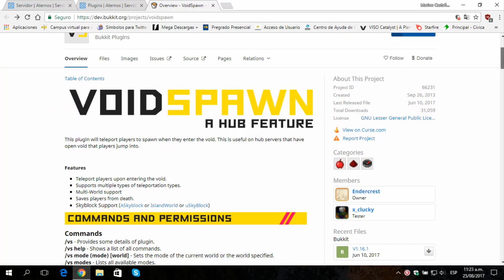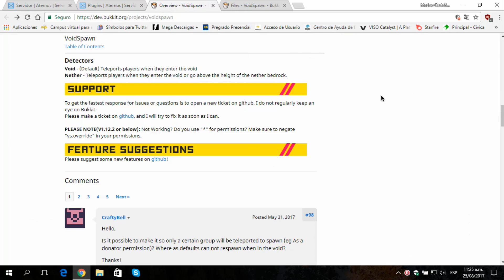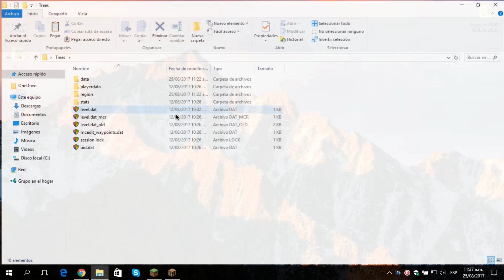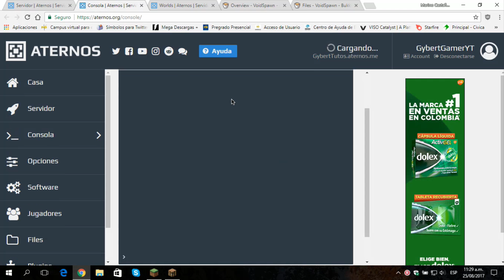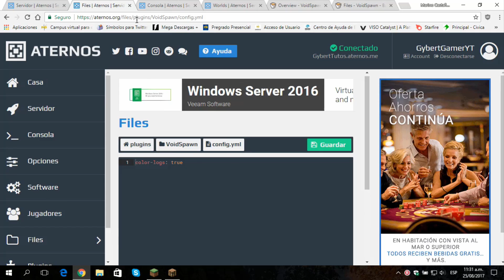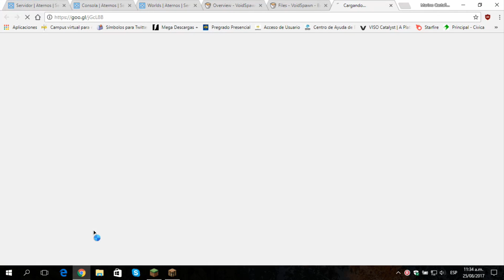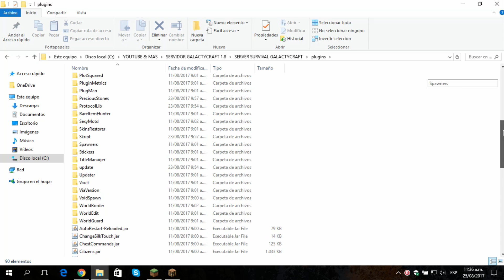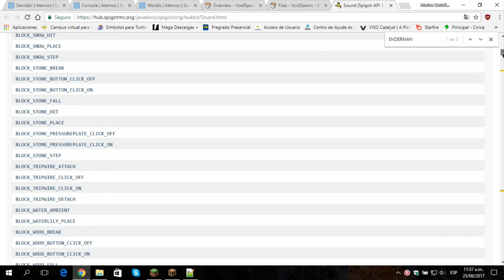ATERNOS !! Evita CAERTE en el LOBBY con VOIDSPAWN - Personaliza Tu Server [2017][Full] | Español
🔵!!!MAS INFORMACIÓN AQUÍ - ABREME!!! 🔵

💥IMPORTANTE: Holasss, hoy les vengo con un video de mucha utilidad, un plugin que ahorran su trabajo en los lobbys o algunos mundos, de caer al vacio, es muy sencillo y util para lobbys o mapas vacios, RECUERDA: No lo configuren en SkyWars, ya que en skywars deben morir xd

🔶CANALES DE DISCORD

🔶MAS VÍDEOS DE ATERNOS🔶

⭐️PAGINAS Y ARCHIVOS UTILIZADOS ⭐️

● Permisos VoidSpawn:

- En la pagina se encuentran en la parte de abajo, igual recomiendo que solo esos permisos los coloquen para los Dueños o Administradores

Utilizados en el video:
- /vs help - Muestra la lista de comandos disponibles
- /vs set [world] - configura el punto de aparicion en el mapa
- /vs remove [world] - Remueve el mundo de la configuracion
- /vs message [message] - Establece mensaje para que aparezca cuando caes, puedes utilizarlo con colores
- /vs sound (sound) [volume] - Coloca un sonido de teletransporte cuando caes

Sonido recomendado: ENDERMAN_TELEPORT

IMPORTANTE: Recomiendo instalar Essentials, para que puedan tener una mejor gestión de comandos y así se les facilite el acceso al fly y otras funciones :3